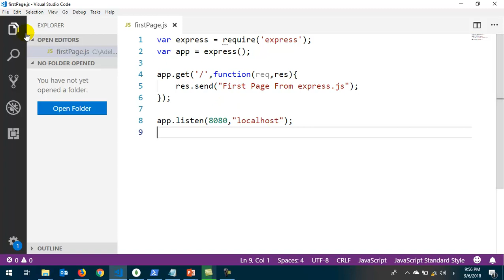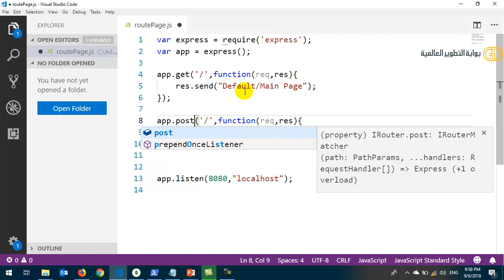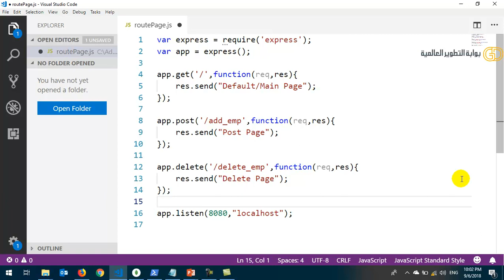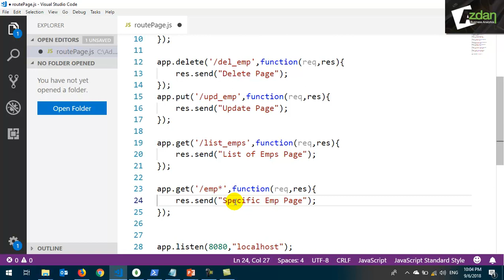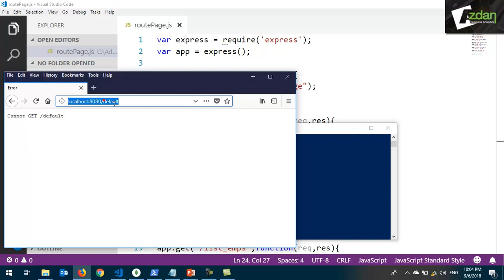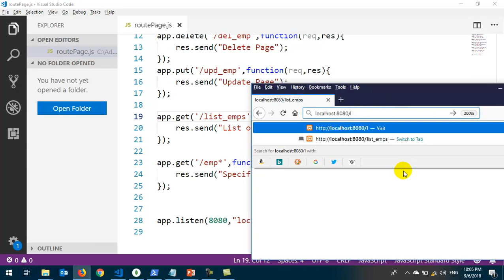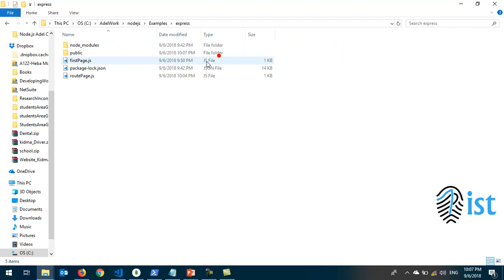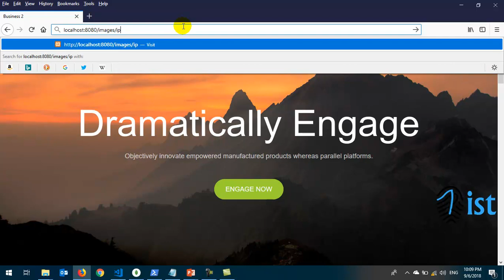33 Node js Express js Route Routing Table in express and use public ضبط عناوين الموقع وإستخدام عر